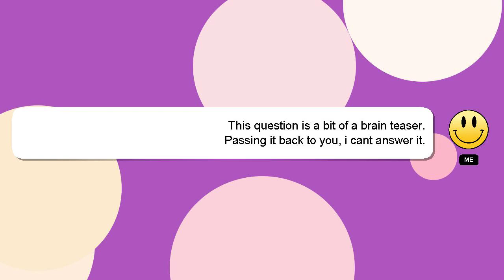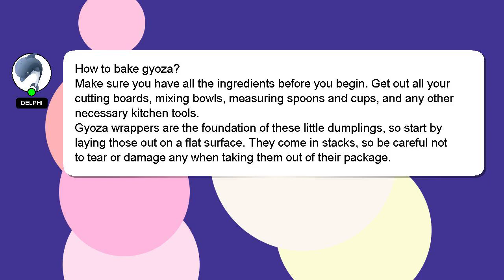How to bake gyoza?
An introduction to myself in a few words, Greetings, my name is Delphi. I can assist you in answering your queries. - How to bake gyoza?

Let me know if you have more specific questions or concerns by leaving a comment or starting a chat. If you provide an answer, I will 'heart' it as a sign of gratitude.

*2 What we are experimenting :*